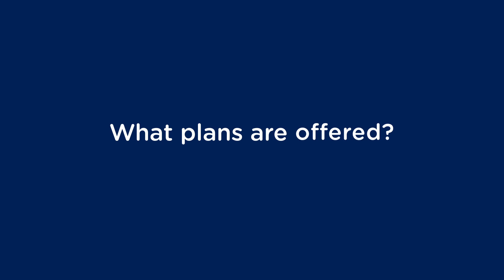Frequent questions about connecting to the nbn™ network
We answer your top questions about connecting to the nbn™ network. What plans are offered? Which Internet Providers are available to me?